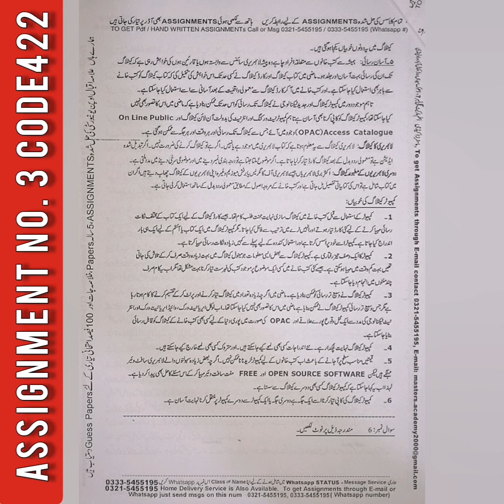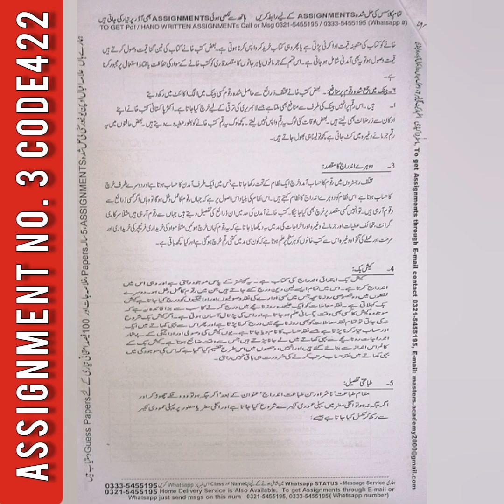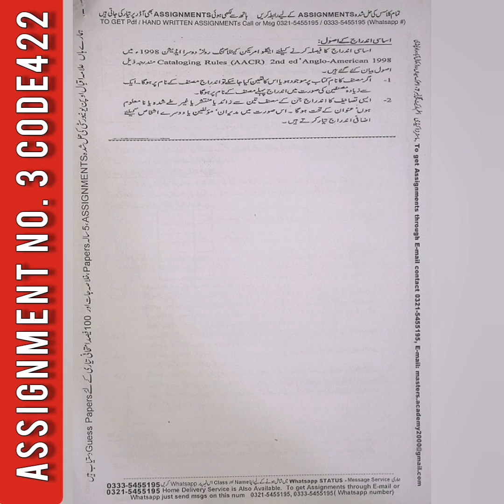Code 422 Assignment No.3 Autumn 2019 Aiou | Mushaq 422 | Solved Assignment Aiou 2020 | wasil kutab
This video is very useful for those who that want to get free allama iqbal open university assignment.this is very easy step to download free assignment of 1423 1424 etc.you can Download assignment of all program such as matric fa ba b.ed etc.follow the following step
1)open search of  your Google or other browser.
2) search aiou solved assignment for spring 2019 ilm space.
3) click the ist option.
4) select your program(matric fa ba b.ed)
5)select your subject and download

Aiou spring assignment for matric FA, BA , MA, Bed,Med etc
AIOU spring assignment download for free in mobile phone